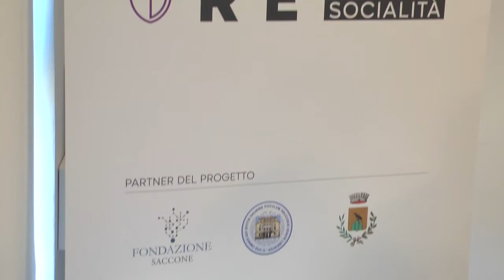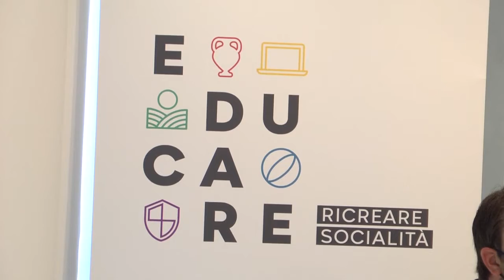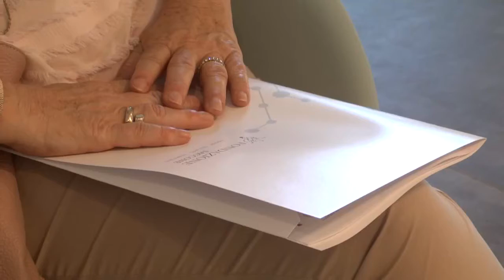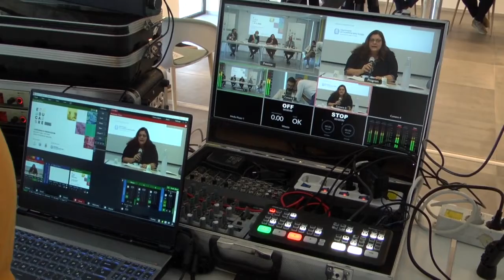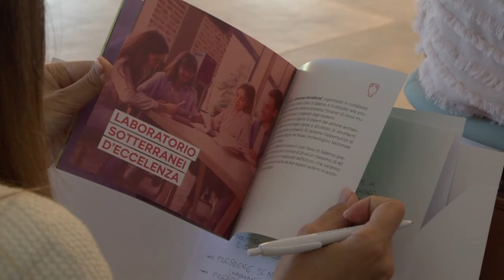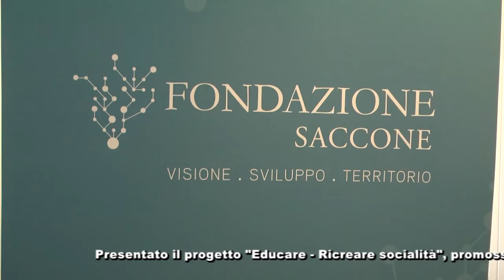Educare - Ricreare Socialità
Presso la sede della Fondazione Saccone a Montecorvino Pugliano in  località Pagliarone, la conferenza stampa su Educare – Ricreare socialità, il progetto che stimola competenze e creatività di giovani e adolescenti di età dai 9 ai 17 anni. Promosso da Fondazione Saccone in collaborazione con il Comune di Montecorvino Pugliano e il Liceo Classico Torquato Tasso di Salerno, è finanziato dal Dipartimento per le Politiche della Famiglia della Presidenza del Consiglio dei Ministri nell’ambito del bando EduCare, proponendosi come una possibilità di svolta e di riscoperta della “normalità” dopo l’emergenza sanitaria da Covid-19. Attraverso laboratori didattici ed interattivi, attività ludico creative e nuove tecnologie, circa duecento giovani principalmente dei territori di Montecorvino Pugliano, Pontecagnano, Montecorvino Rovella, Battipaglia, Eboli e Salerno avranno l’opportunità di mettersi in gioco, di scoprire la forza del lavoro di squadra e di sviluppare nuovi stimoli ed interessi. L’obiettivo, infatti, è proprio quello di rafforzare le conoscenze e le competenze centrali per l’empowerment giovanile, a partire dal recupero della socialità.